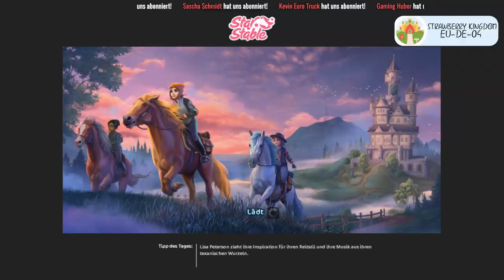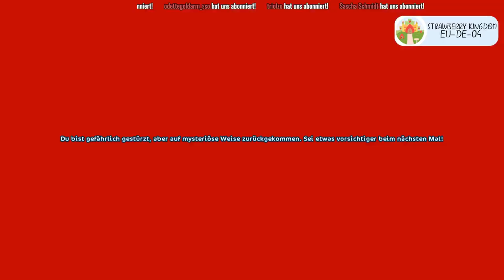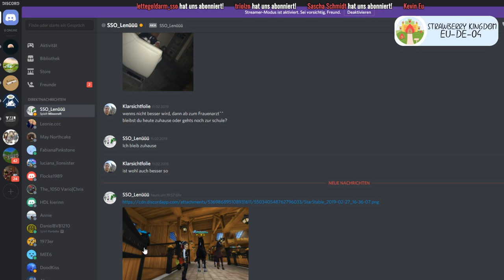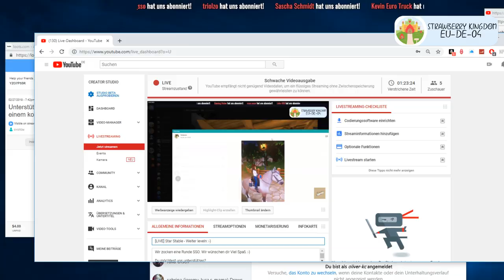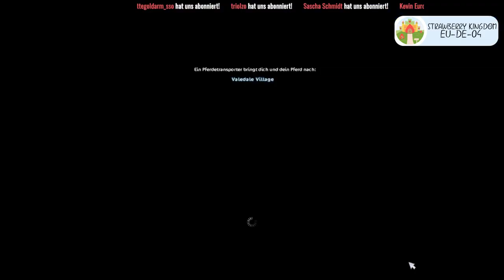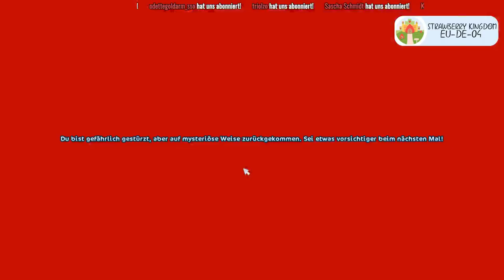[LIVE] Star Stable - Weiter leveln :-)